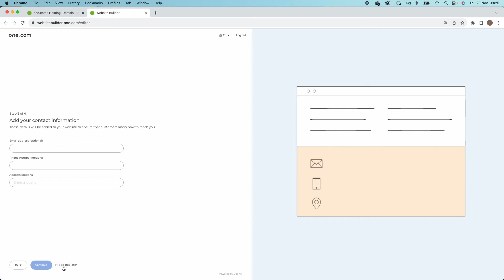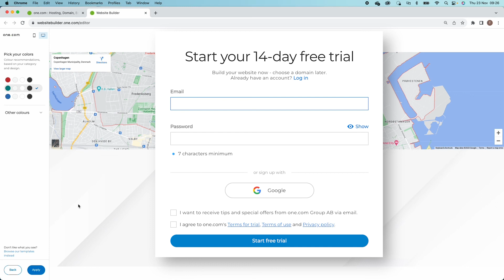Creating a website with AI | Effortless Website Creation with One.com's AI Onboarding Tool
🚀 Ready to build your own website without breaking a sweat? In this video, we'll guide you through the process of creating a stunning website using the powerful AI Onboarding Tool from one.com.

🛠️ No coding skills? No problem! One.com's AI Onboarding Tool takes the complexity out of website creation, allowing you to focus on what matters most – your content.

Have questions or need assistance? Drop them in the comments below, and we'll be happy to help!

🌐 Ready to get started? Click the link below to sign up with one.com and unlock the potential of AI-assisted website creation!